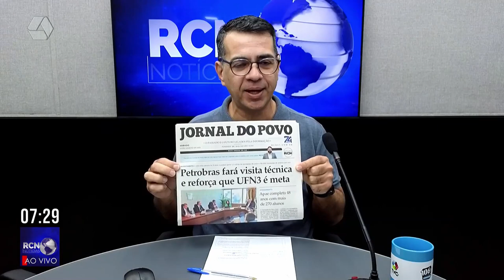Petrobras deverá realizar vistoria técnica em outubro na UFN3